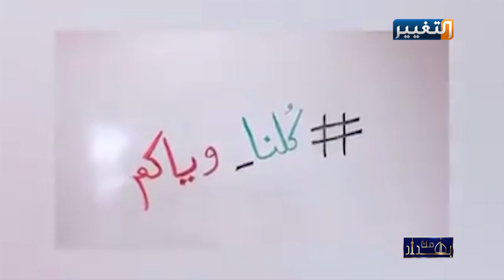هذه رسالة العالم لمتظاهري العراق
لقاء نجم_الربيعي مع الوزير السابق محسن الشمري